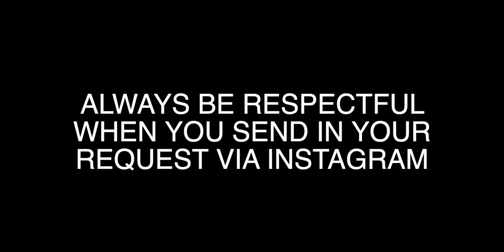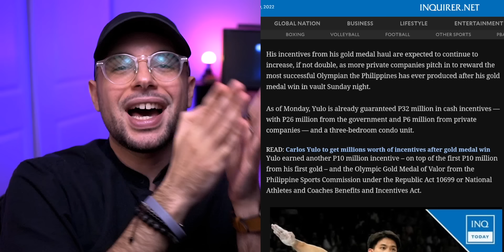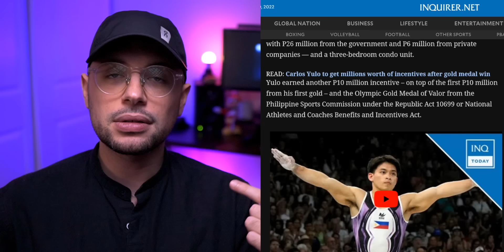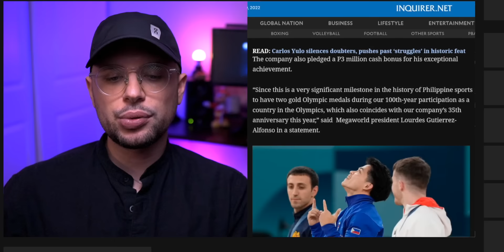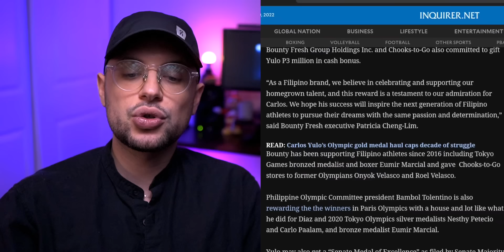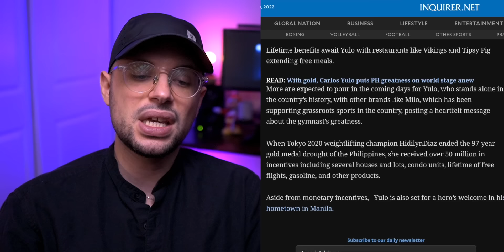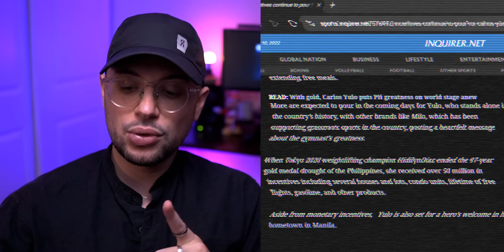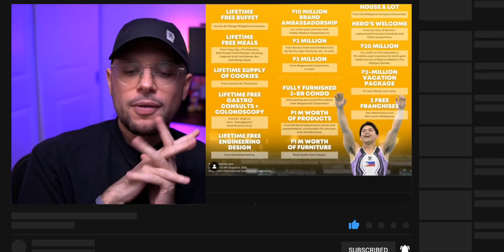The SHOCKING amount of Yulo's INCENTIVES revealed! He stroke GOLD!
· · ·𖥸· · ·

· · ·𖥸· · ·

· · ·𖥸· · ·

· · ·𖥸· · ·

· · ·𖥸· · ·

· · ·𖥸· · ·

· · ·𖥸· · ·

📖 REACTION DEFINITION:
. re·ac·tion
   rēˈakSH(ə)n/
   noun

· · ·𖥸· · ·